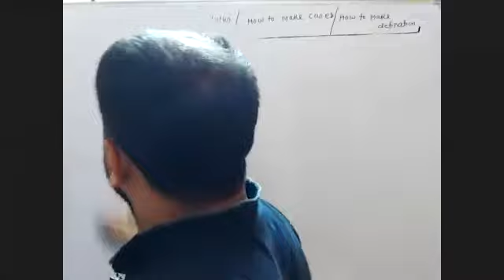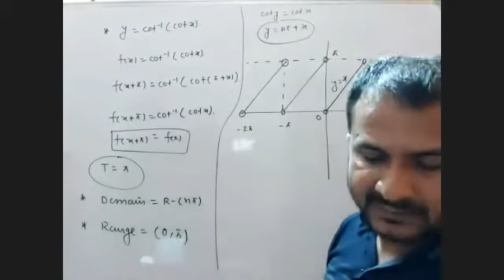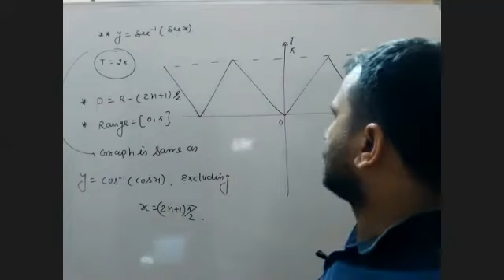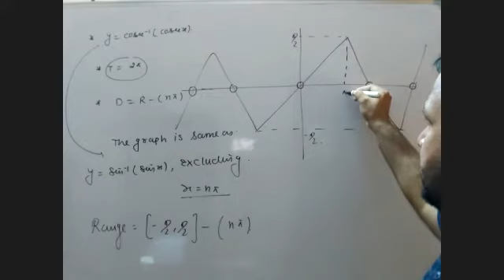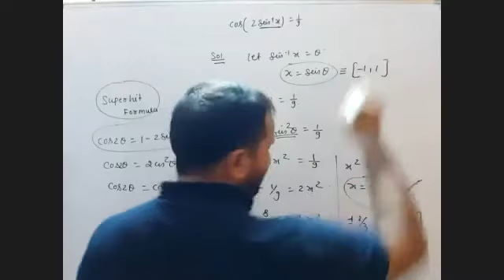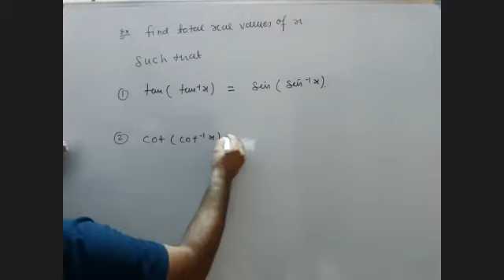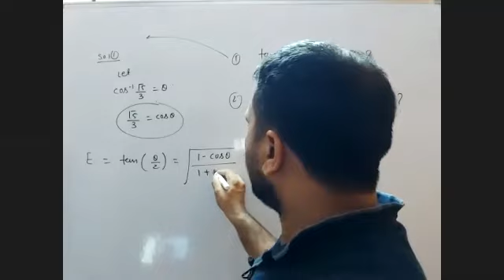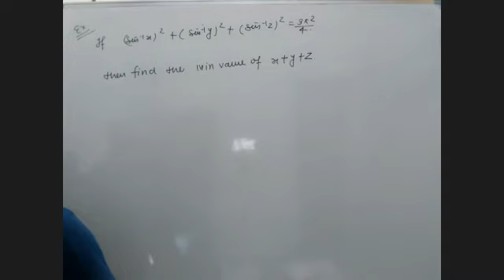LECTURE=5 INVERSE TRIGONOMETRIC FUNCTION FOR 12TH//IITJEE(MAIN AND ADVANCED)